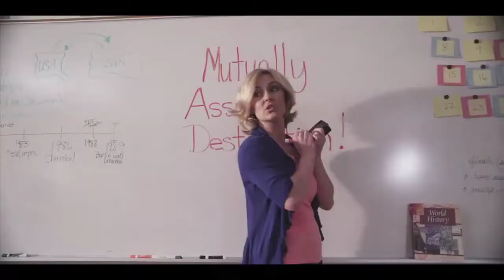deadCENTER: The Posthuman Project (2014-06-13)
Director Kyle Roberts talks about his film, "The Posthuman Project", showing at this weekend's deadCENTER festival.